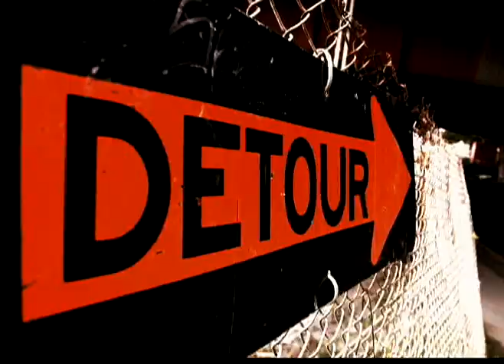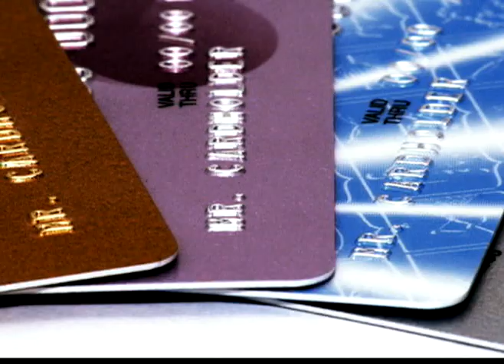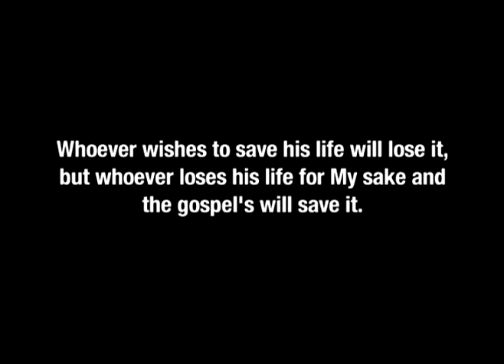Lose your life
For whoever wants to save his life will lose it, but whoever loses his life for me will save it. Luke 9:24